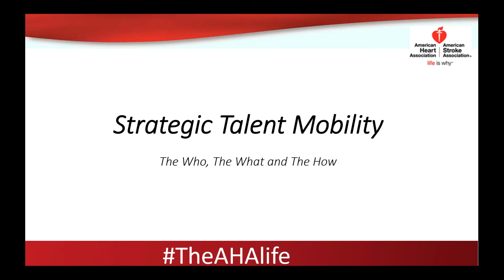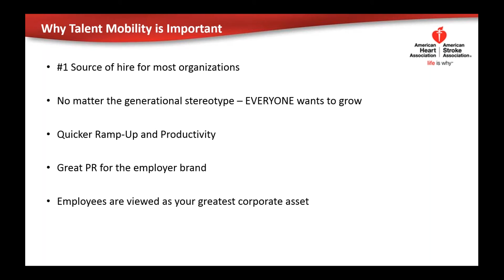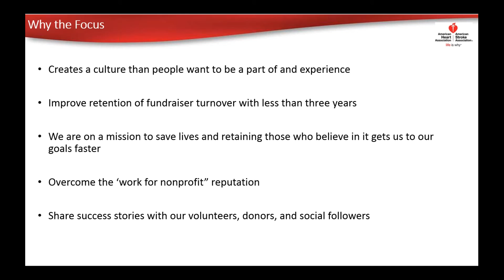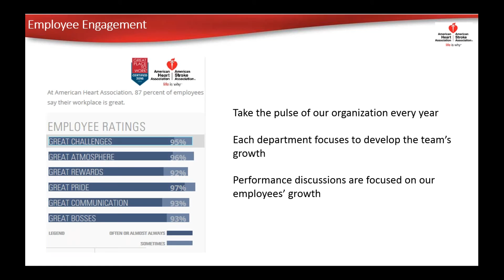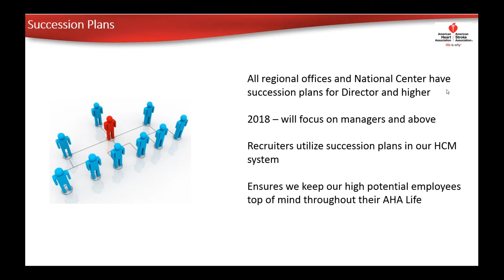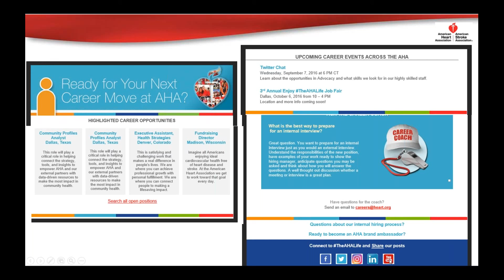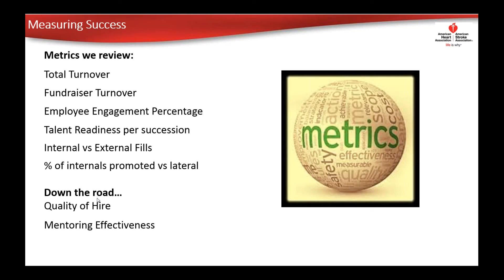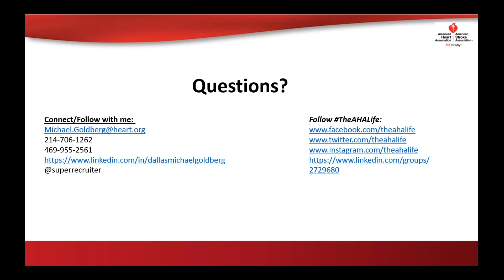Talent Mobility Case Study With Michael Goldberg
Interested in better retention and recruiting? Then you need to know more about talent mobility. Watch as Michael Goldberg from AHA breaks down his methods for build his program and pipeline.